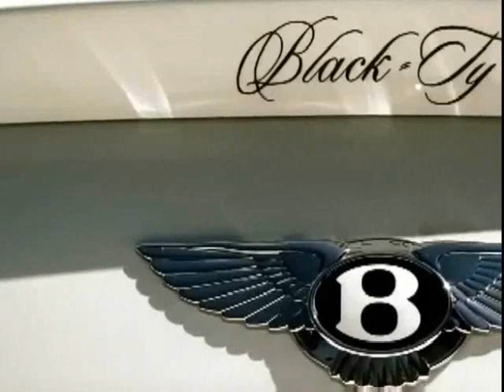Tyrese - One (Official Video)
Music video by Tyrese performing One. YouTube view counts pre-VEVO: 1,660,018 (C) 2006 J Records, a unit of SONY BMG MUSIC ENTERTAINMENT